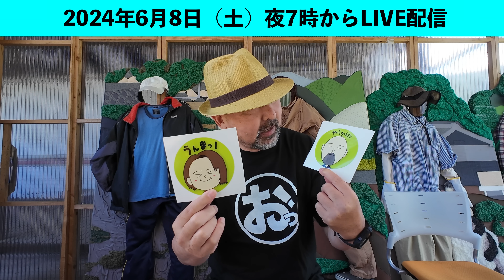【お知らせ】2024年6月8日（土）夜7時からライブ配信＆オフィシャルショップ「テレフォンおっぴんぐ」スタート！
2024年6月8日（土）夜7時より、半年以上ぶりのライブ配信を行います！
今回はその告知です。
ライブのタイトルは「テレフォンおっぴんぐ」

そう！
ついに「おっ！チャンネル」のオフィシャルショップがオープン！
それを記念して、テレビ通販的なライブを配信です！！

商品は33種類！
今回のために新商品を用意しました！

正式オープン（6月8日）まではいろいろなテストが行われています。
商品が閲覧状態にあっても注文はしないようにお願いします。

おっ！チャンネルのオフィシャルサイト

2012年、自宅の敷地内に「おとなの秘密基地」を200人以上の仲間と建設。

準備中のHP（ひょっとしてショッピング？）